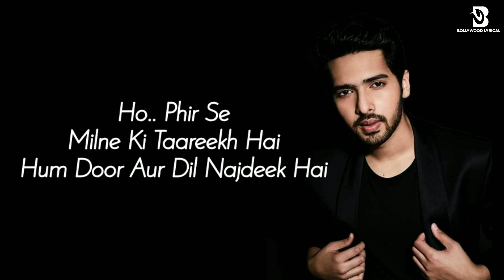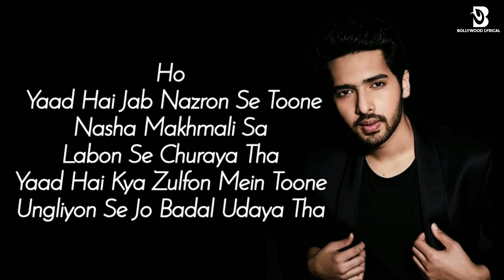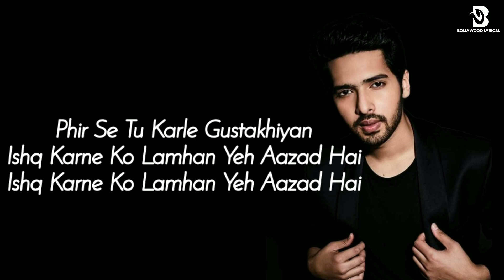Chupke Chupke_(Lyrics Video)Riteish, Genelia | Rochak Kohli, Armaan Malik, Shilpa Rao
*Presenting “Chupke Chupke”(Lyrics Video) Movie Form Mr.Mummy Riteish, Genelia | Rochak Kohli, Armaan Malik, Shilpa Rao

Song: Chupke Chupke
Movie: Mr. Mummy
Singer: Armaan Malik, Shilpa Rao
Lyrics: Kumaar
Starring: Riteish Deshmukh, Genelia D'Souza
Label: T-Series

Lyrics:-

Hmm.. Phir Se
Milne Ki Taareekh Hai
Hum Door Aur Dil Najdeek Hai

Hmm…

Ishq Ko Dede Manzooriyan
Honthon Pe Yeh Fariyaad Hai

Chupke Chupke Raat Din
Aansu Bahana Yaad Hai

Humko Ab Tak Aashiqui Ka
Woh Zamaana Yaad Hai

Hmm.. Ho Ho Ho

Adhoore Adhoore Se Ishq Ko
Aa Mukammal Karein
Kal Reh Gayi Thi Jo Dil Mein
Baat Woh Pal Pal Karein

Door Tu Le Ja Yeh Dooriyan
Paas Tu Hai Toh Dil Yeh Aabaad Hai

Ho Yaad Hai Jab Nazron Se Toone
Nasha Makhmali Sa
Labon Se Churaya Tha
Yaad Hai Kya Zulfon Mein Toone
Ungliyon Se Jo Badal Udaya Tha

Phir Se Tu Karle Gustakhiyan
Ishq Karne Ko Lamhan Yeh Aazad Hai

Hmm… Yaad Hai
Hmm… Yaad Hai

*The Original Copyright (s) Is (Are) Solely Owned By Of This Companies / Original Artist  (s)  Recod- Label (s) all The Contents Are Intended To Showcase The Creativity Of The Artist Involved And Is Strictly Done Fromotiona

As Per 3rd Section Of Fair Use Quidelines Borrowing Small Bits  Of Material From An Original Work Is More Likely To Be Copyright Fair Use Copyright Under Section 107 Of The Copyright Act 1976 Allowonce Is Made For Fair Use.